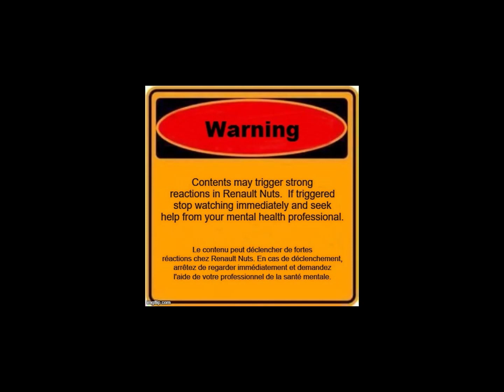S02E01 F4R Engine Rebuild - Assessing the damage.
What went wrong and what's the plan to get back on the race track.